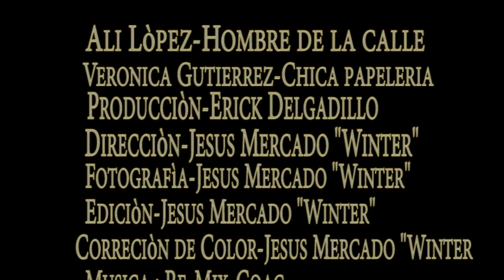A la sombra de Juan O'Gorman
Reinterpretación de la monumental obra de Ciudad Universitaria, México DF, este video se exhibió en el festival de fundación Santander "Videotalentos", una proyección de Pulketearte & Xibalba Films.